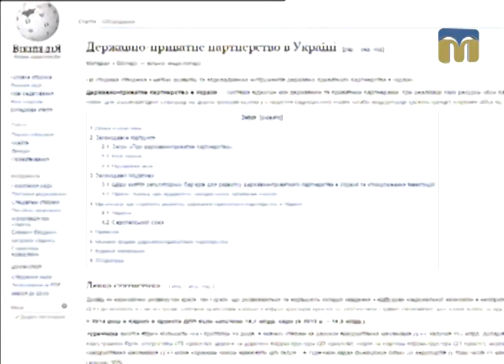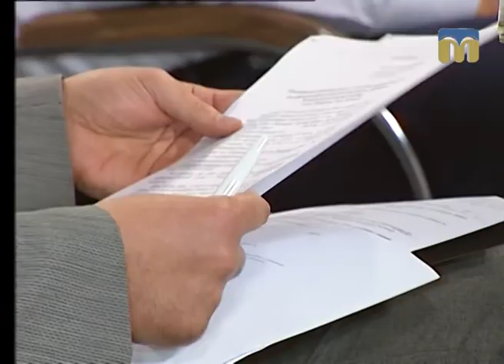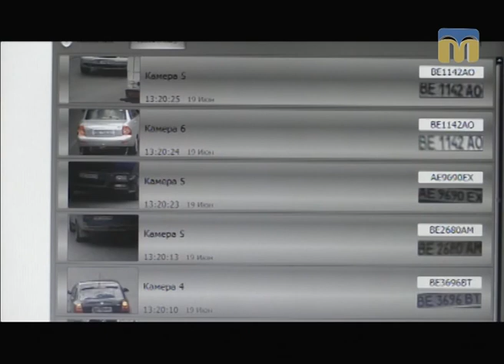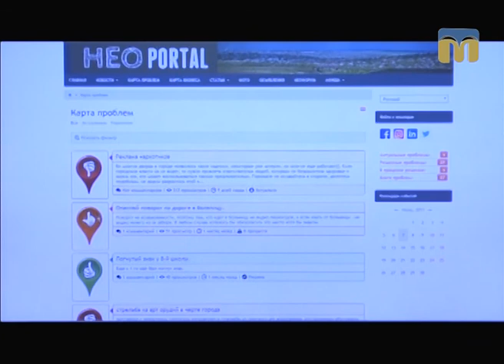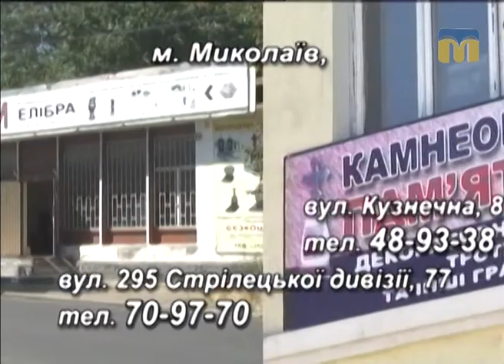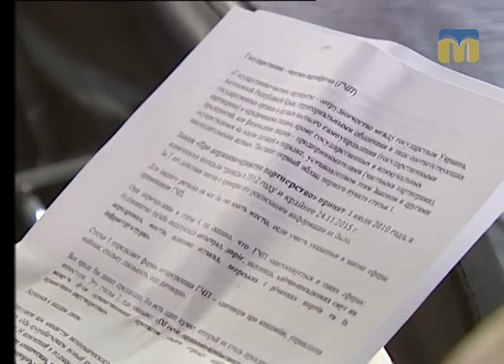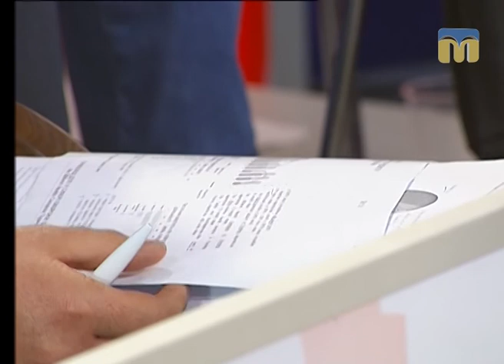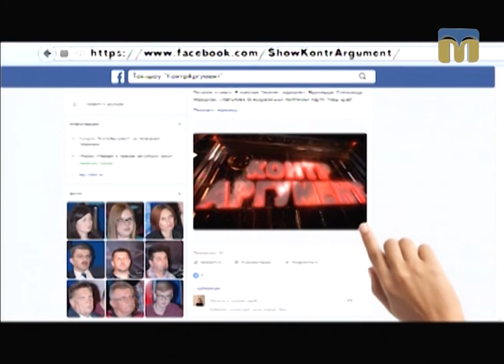КонтрАргумент. Про державно-приватне партнерство. 29.06.2017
Гості:
Віталій Луков — Вознесенський міський голова;
Олексій Мірошниченко – голова Кривоозерської районної державної адміністрації;
Владислав Єнтін – депутат Миколаївської міської ради